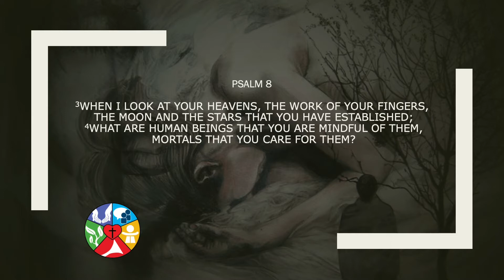Book of Psalms Day 2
If you would like to contribute to Rejoice, please click this